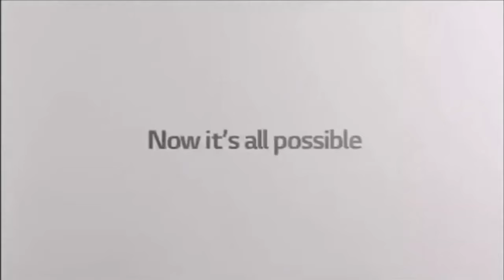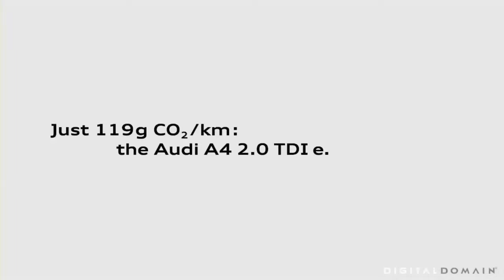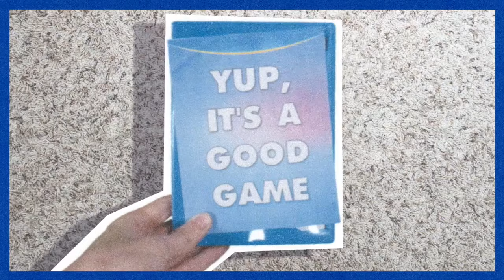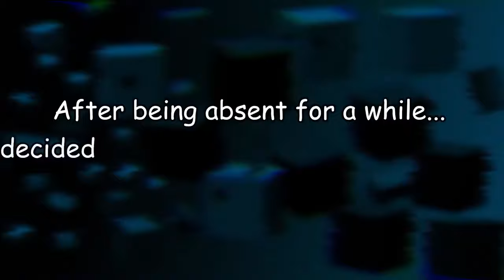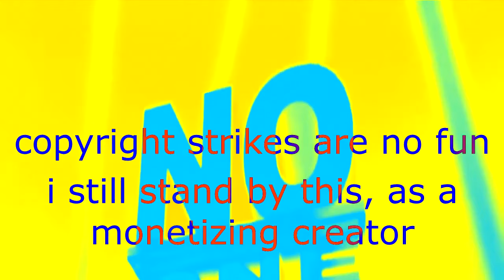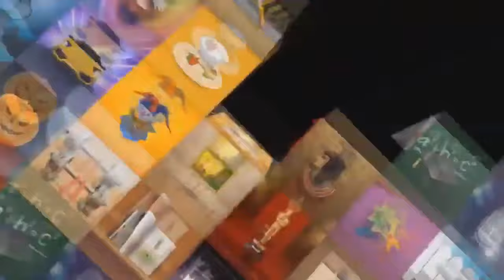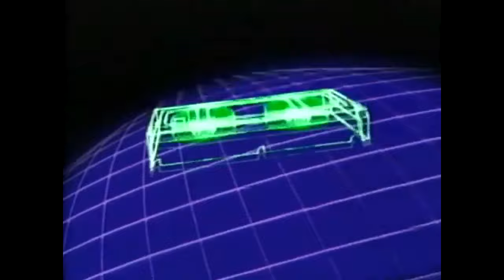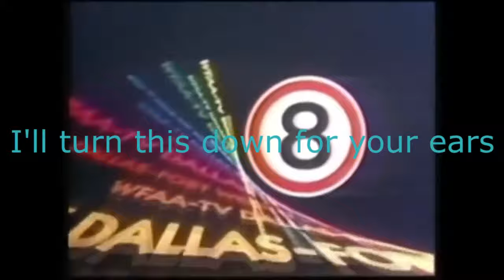The Strategic Mechanic Best Animation Logos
Part 2 of the "Tower" series, voted by the community to release today. This video is 9.46 (Mid Extreme)